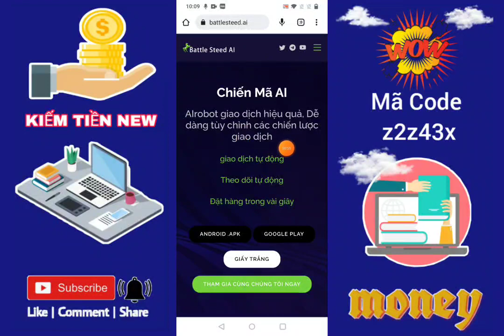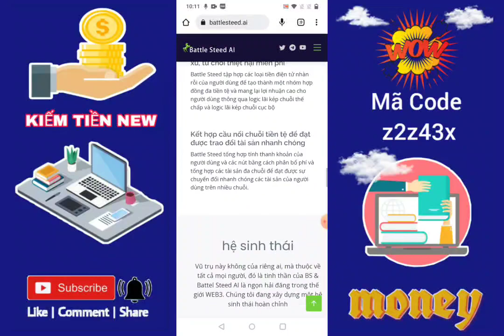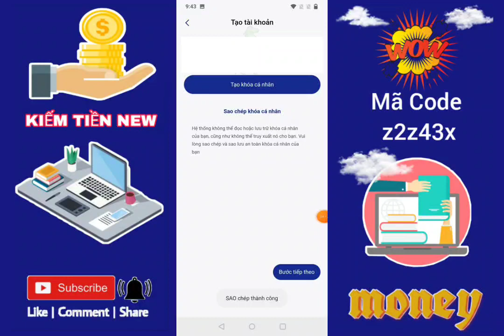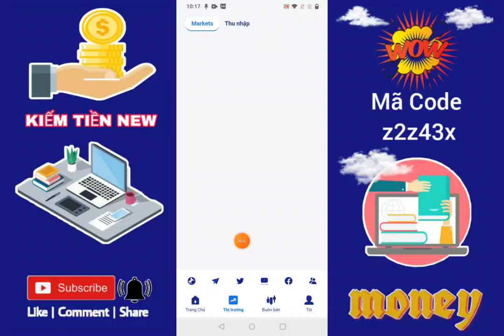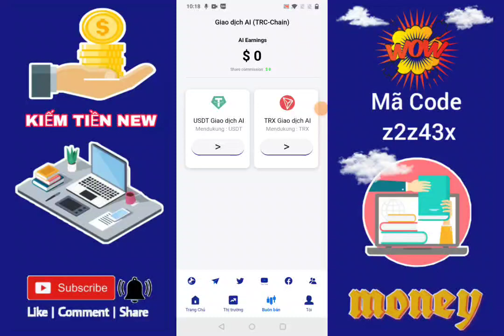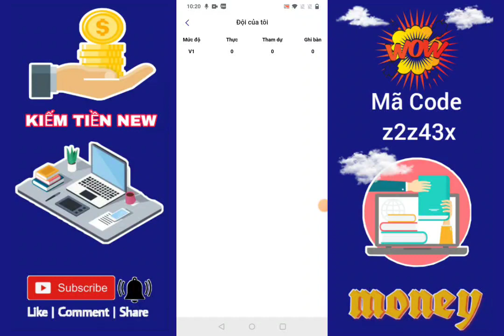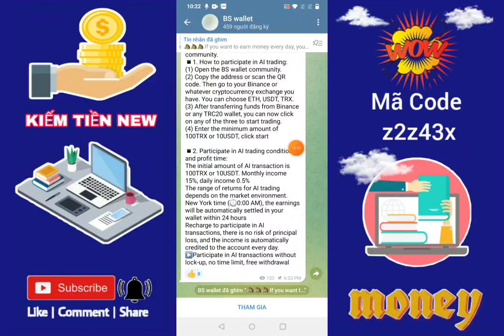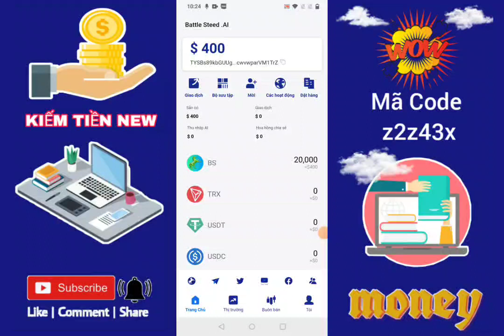APP BATTLE STEEL MỚI RA TRONG HAI NGAY 2023. ĐĂNG KÝ NHẬN NGAY 20.000 Token BS BẰNG 400$ MIỄN PHÍ.